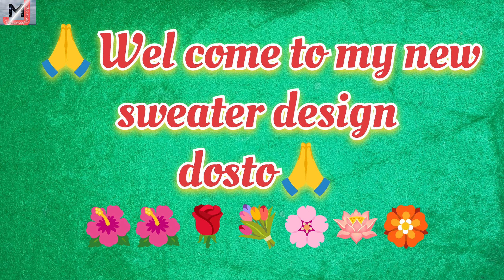knitting pattern for Baby cardigan,shawls,mufflers,Layerette#sweater#knitting#baby@jyotimaking9828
Hello friends
About This video Es video me aapko latest sweater design in hindi
Dancer sanatan
knitt with kanchan
savitri kumari official
Two colour baby sweater design
Two colour knitting design
Two colour sweater design for baby girl
Handmade woolen sweater design for baby boy
Two colour sweater design graph
baby boy sweater design knitting
ritu creation
sweater ke desing
do rang ke sweater design
sweater design double colour
Latest baby sweater design
Two colour baby sweater design in Hindi
Baby sweater design patterns
Baby boy sweater design latest
knitting design for baby boy
Baby boy sweater design with graph
Baby sweater design for in two colour design
double colour sweater design
sweater design
sweater design baby boy
kiran the knitter sweater design
ritu creatons sweater design
two colour knitting patterns
two colour design
bacchon ka sweater design hindi mai
latest sweater design
latest sweater design 2022
sweater desing
knitting Love
Jyoti
jyotimaking